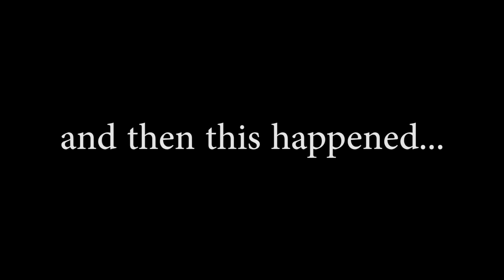Minecraft Is Officially A Horror Game...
Hello my name is Colerful and in todays video I talked about Minecraft's newest update, The Swamp Update. In this update they added things such as frogs, tadpoles, allays, and my personal favorite the Warden. I find the warden interesting due to how unique it is compared to other minecraft mobs and in this video I went over that and even explored ancient cities. This video is similar to what Dream, Technoblade, or MinuteTech would upload. I like playing bridge, bedwars, and many other hypixel gamemodes. When I'm playing 1.18 and 1.19 I upload similar style videos to youtubers such as Parrot, RekRap, Clownpierce, Spoke, and other LifeSteal SMP Members.
I don't own or claim to own any of the music in this video.
💎Song(s): i used a few songs here idk which ones lmao
💎Pack(s):
I used default pack in this video :D
💎Setup:
🔷Mic: Hyper X Quadcast
🔷Mouse: Model D Wireless
🔷Keyboard: Logitech G Pro
🔷Mousepad: Razer Strider Large
🔷Pc: Some Predator Laptop
🔷Camera: Razer Kiyo Pro